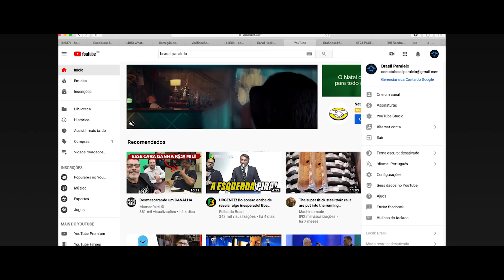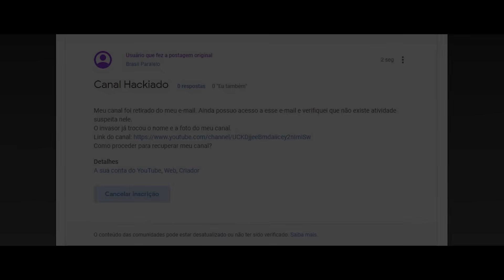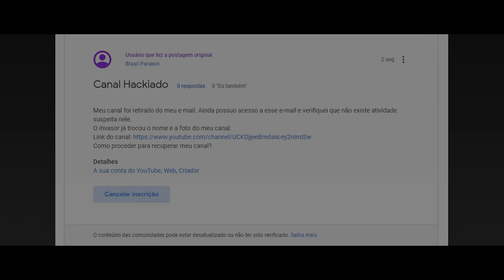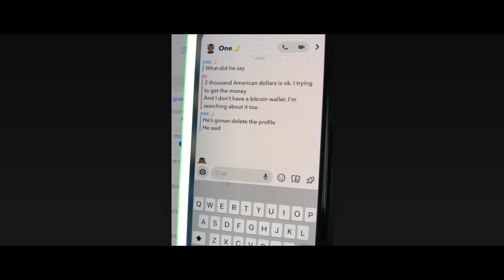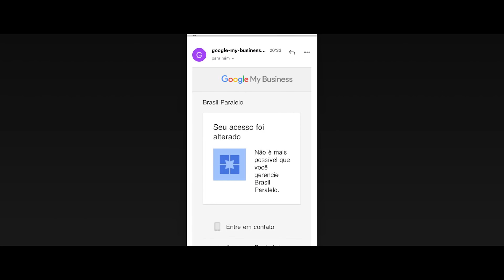FOMOS HACKEADOS! Veja tudo o que aconteceu.